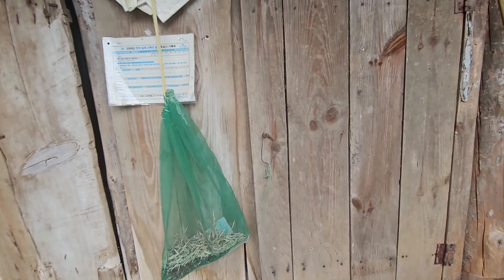고지녁 하고 아름다운 시골 빈집